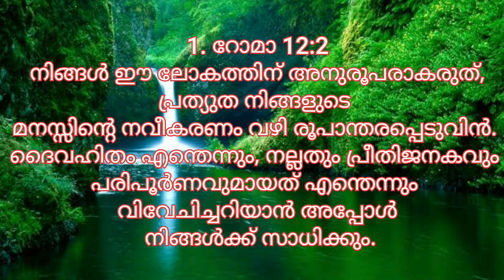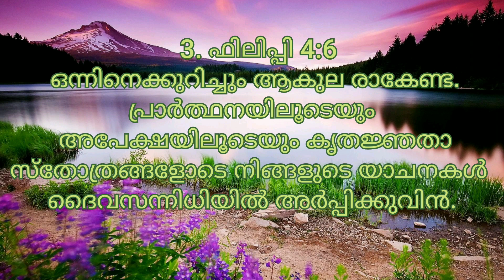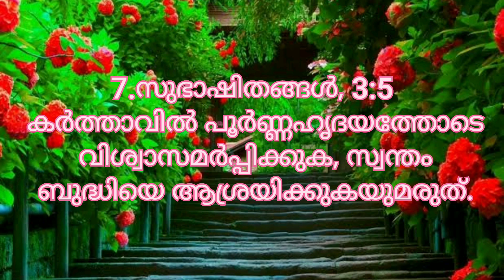ശക്തി നൽകുന്ന പത്തു തിരുവചനങ്ങൾ. Fr. സുനിൽ ഐസക് SCJ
This video speaks about ten powerful Bible verses  for meditation

Editing and graphics: Anil Joseph